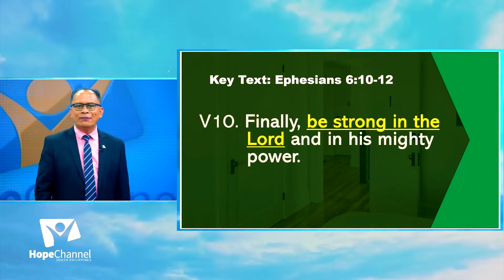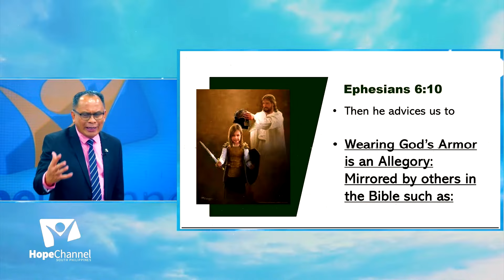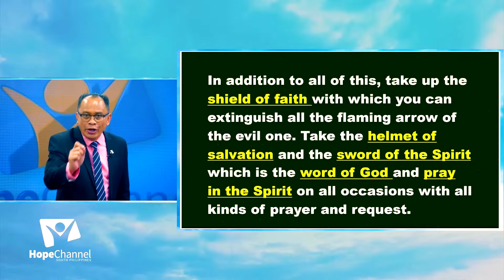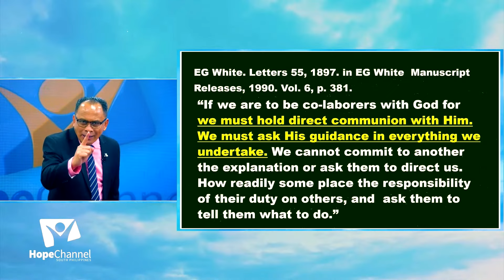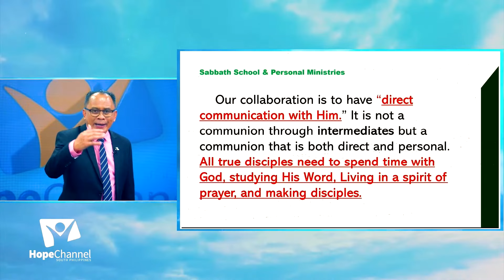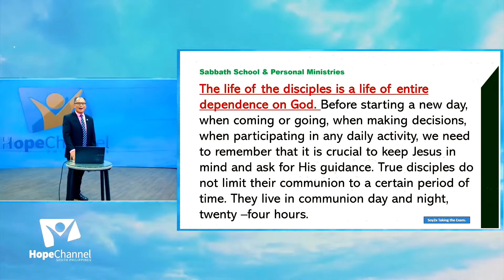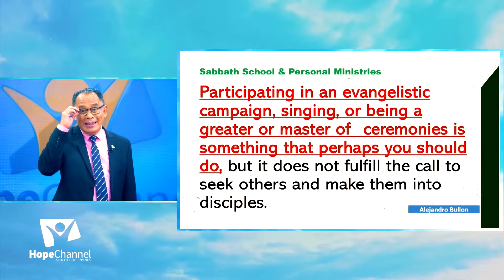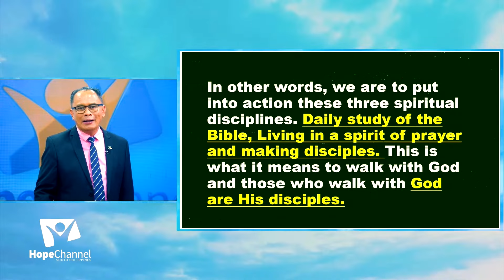The Means Provided by God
The Means Provided by God refers to how God equips, sustains, and empowers believers to live according to His will and grow in their relationship with Him. These means, often called means of grace in Christian theology, are the channels through which God pours out His blessings, guidance, and strength to help believers live faithful and fruitful lives. They include spiritual practices, divine provisions, and the work of the Holy Spirit in the life of a Christian.